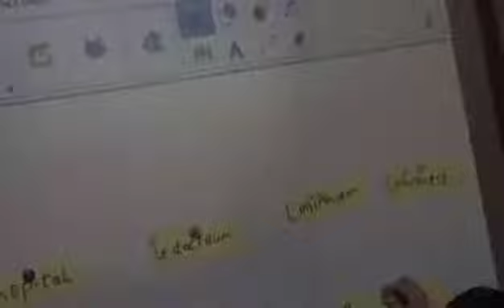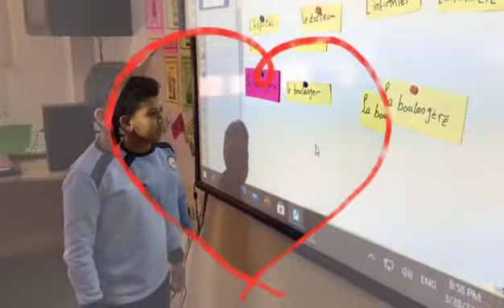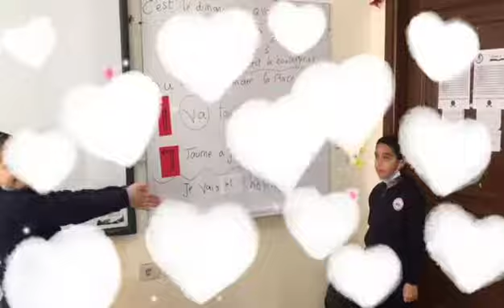Nile Egyptian Schools_Damietta. On étudie , joue et parle le français à notre école du Nil 🥰🥰🏫🚸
Video from Rehab Sabry